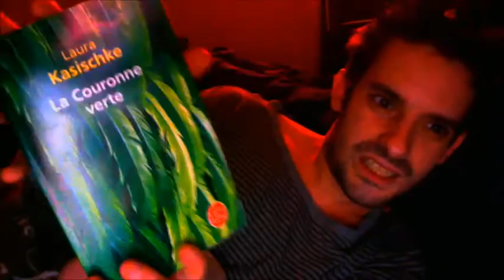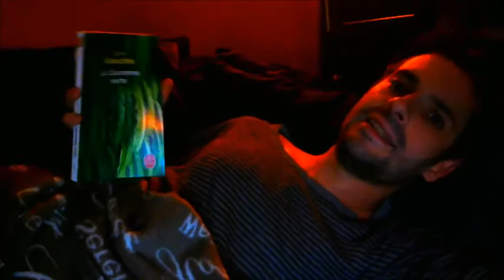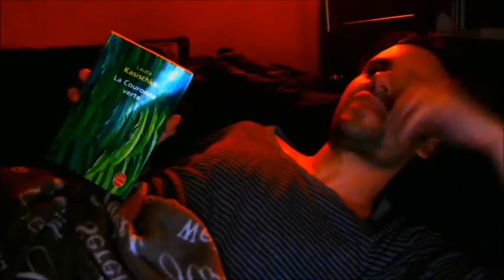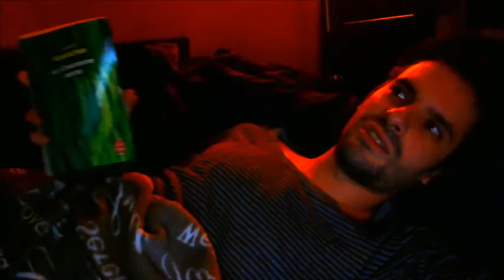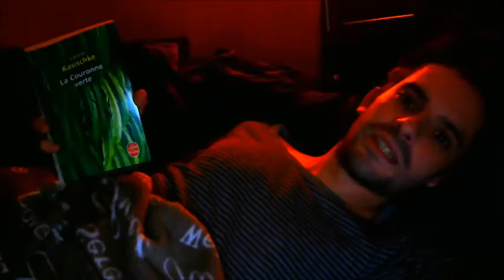Nuits Blanches #1 : "La couronne verte" de Laura Kasischke